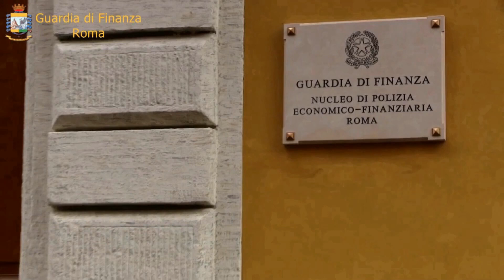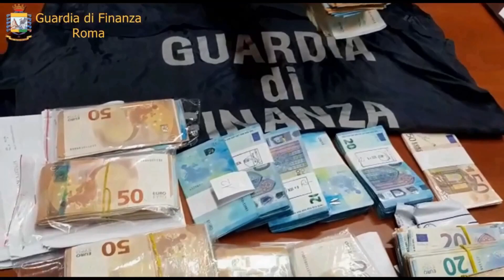GDF Roma: sequestrato il patrimonio milionario, tra cui le quote di una casa di riposo per anziani.